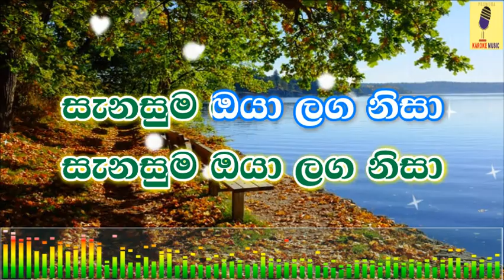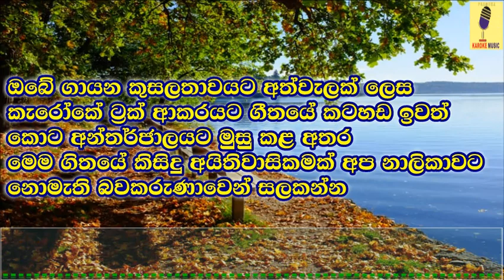Duka As Deken - Sangeeth Wijeesuriya Karoke Without Voice